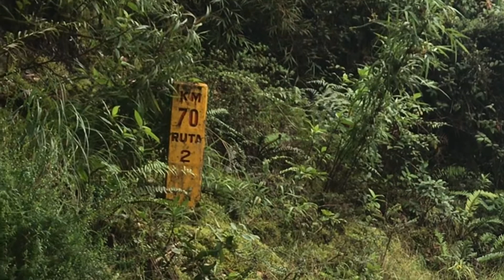Driving on the Panamerican Hwy, “Ruta 2” Costa Rica.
quick briefing. how to drive on the hwy 2.
Please, be careful with the animals on the road and the ones driving like animals 🤣